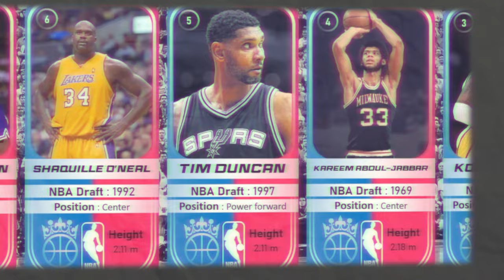Je n’ai PLUS D'ÉQUIPE de basketball ! (la vie est cruelle)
Dans cette vidéo, je partage un tournant majeur de ma vie : après avoir passé presque 20 ans à jouer au basket, ce sport qui a défini qui je suis, j’ai décidé de prendre un nouveau chemin. Mais ce n’est pas une simple histoire de fin de carrière sportive. Je parle de réinvention, de comment transformer une passion qui a été tout pour moi en quelque chose de plus profond. Vous verrez pourquoi arrêter n'est pas une défaite, mais une opportunité de bâtir une vie encore plus forte et indépendante, en utilisant ce mental de battant acquis sur le terrain. Ce n’est pas juste une question de basket, mais de comment on continue quand tout semble s'écrouler, et surtout, comment on peut transformer ça en une force.

Rejoignez-moi dans ce nouveau chapitre, partagez votre ressenti, et découvrons ensemble comment continuer à avancer, même quand le chemin devient flou.

——  MES RÉSEAUX ——

—— ME CONTACTER ——

Merci 🏀